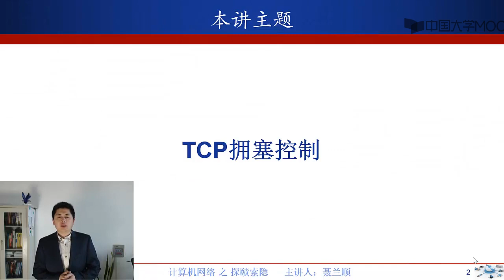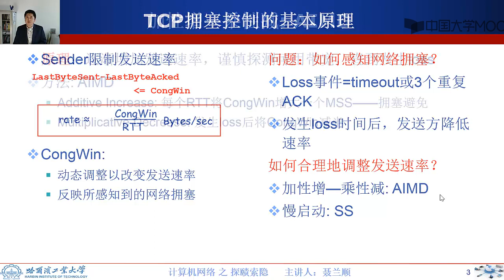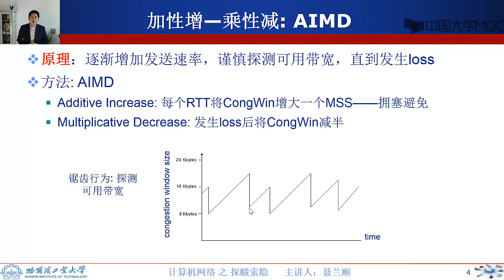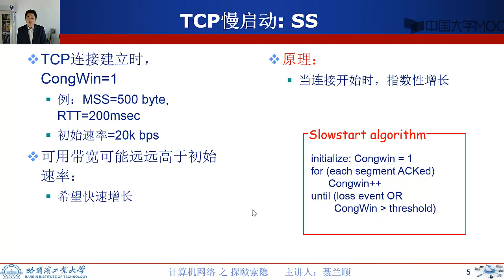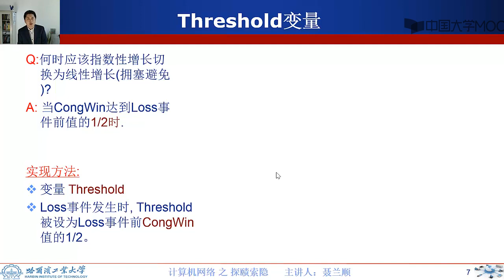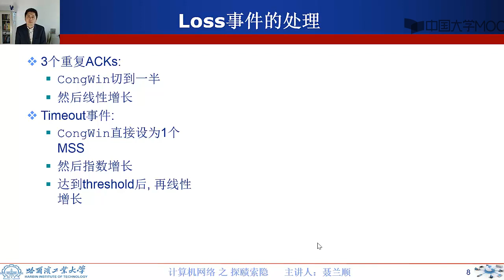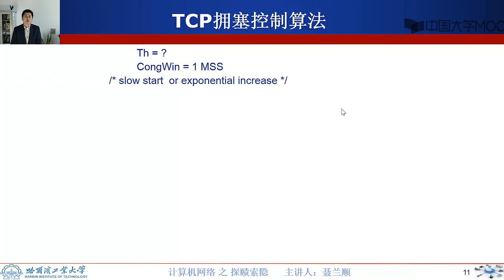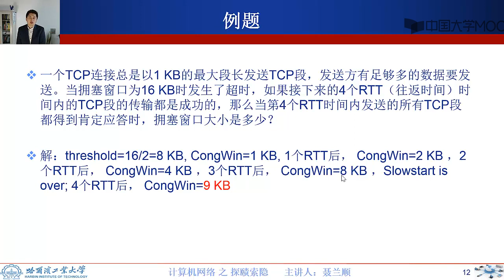[6.3.1]--计算机网络MOOC_317_TCP拥塞控制【计算机网络-哈尔滨工业大学】